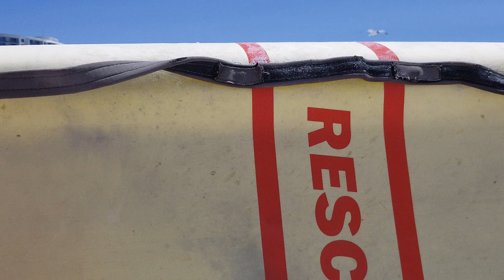Clearwater Beach | Windy Beach Walk | WALKING TOUR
Clearwater Beach crystal teal water combined with white sugar sand is a recipe for a magnificent day at the beach. Clearwater Beach delivers on being voted the best beach in America and 6th beach in the world. Situated on the Gulf of Mexico strong winds sometimes wind whip the shores and makes some beautiful waves.

The background rumble in the video is the low battering of the 28mph winds.

Equipment used for this video:
Samsung Galaxy Note 20
Zhiyun Smooth 4 Professional Gimbal Stabilizer
DJI Mini SE
Neewer Camera Tripod Monopod Carbon Fiber
NEEWER Camera Bag
Canon T6i DSLR
Canon 24-105mm Lens
DJI Ronan RSC2 3 Axis Gimbal Stabilizer
Allura ND8 58mm Filter
Rode Video Mic Pro
YOUSHARES Microphone Deadcat Windscreen
HP Spectre x360-13.3" 4K
Desk Microphone Stand
Tascam DR-05X Stereo Handheld Digital
NEEWER Desk Tripod
Pink Texture Backdrop for Photoshoot
Neewer Camera Slider Carbon Fiber Dolly
Double Bear Overhead Phone Stand
Neewer 3 Packs 530 RGB Led Light with APP Control
Electro-Voice RE20 Broadcast Announcer Microphone

See Ya Next Time At The Beach.